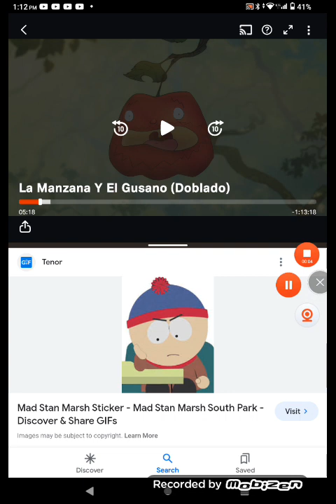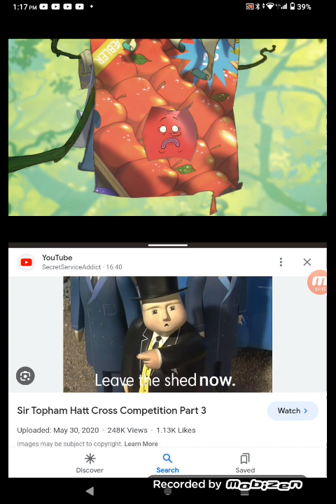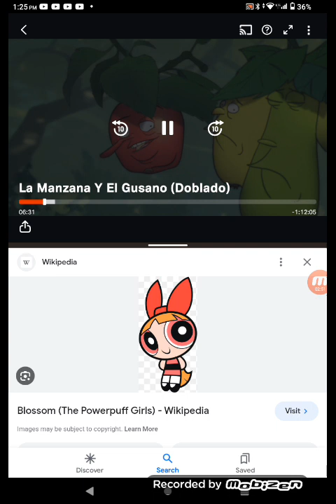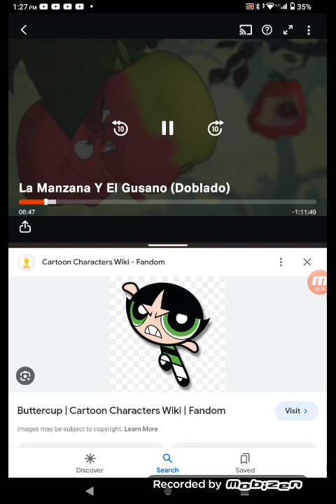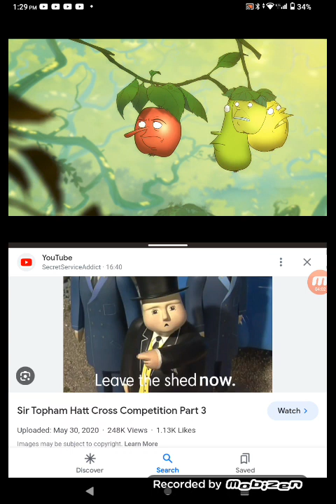Blossom and Bliss parody: part 1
¡Hola! Perdón por llegar tarde a hacer videos porque estuve muy ocupado hace como 2 días. Lo siento por las molestias. Pero disfruta del espectáculo. :)